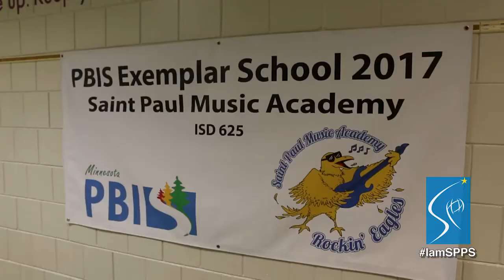I Am SPPS - Barbara Evangelist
Barbara Evangelist, Principal at Saint Paul Music Academy (SPMA), is described by her staff as a caring leader who continually reflects on what works and what can be done better to help students achieve. She believes in shared leadership and encourages all staff to work together for the good of the community and SPMA. Barbara recognizes that music is a vital part of the human experience, and knows that music instruction, performance, and appreciation benefits students academically, socially, emotionally and physically.